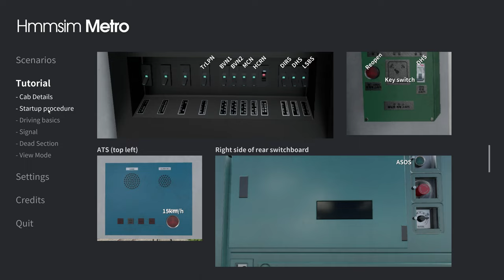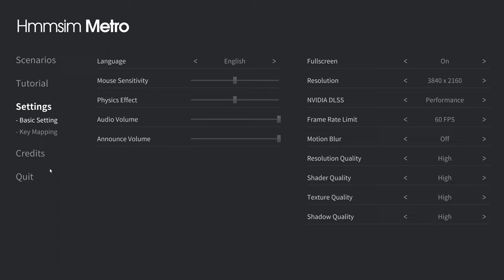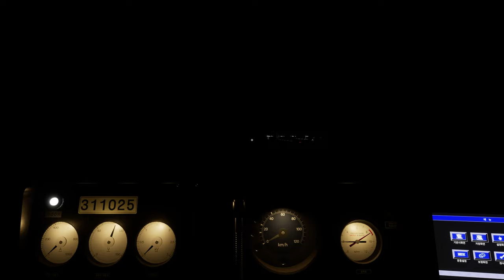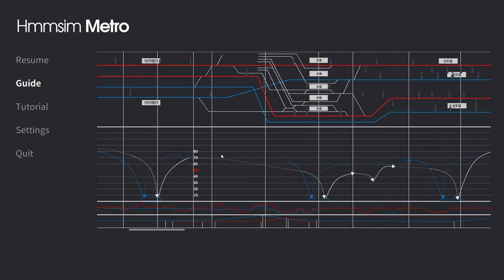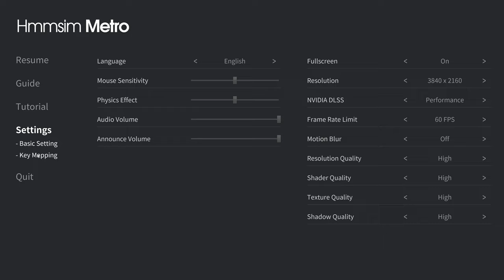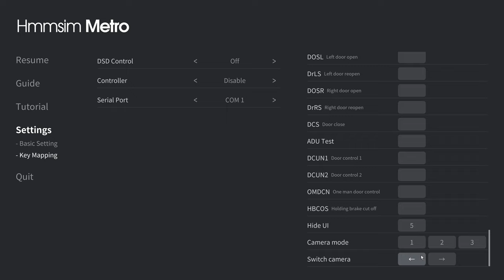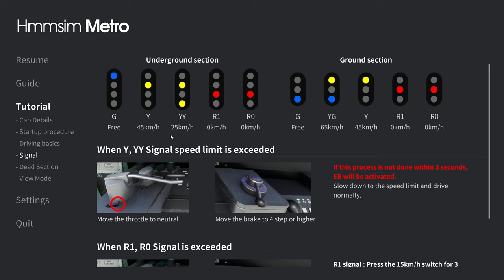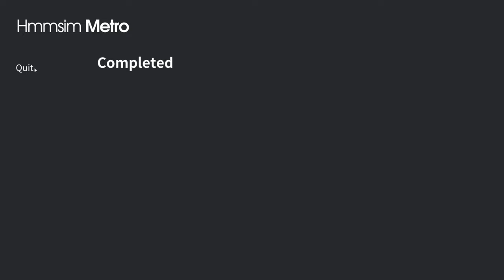HMMSim Metro - Angezockt!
Ich schau mir mal den HmmSim Metro Simulator an, was kann der so?